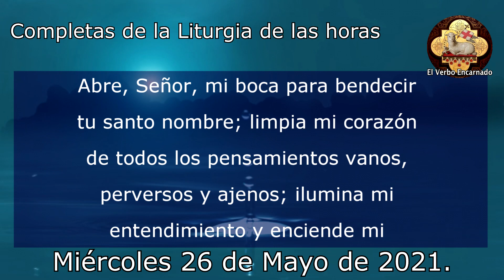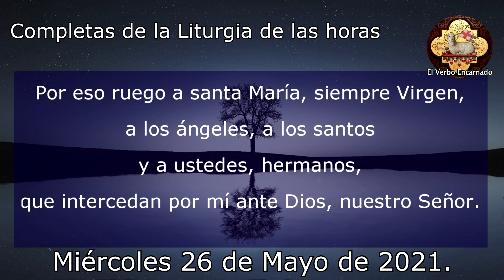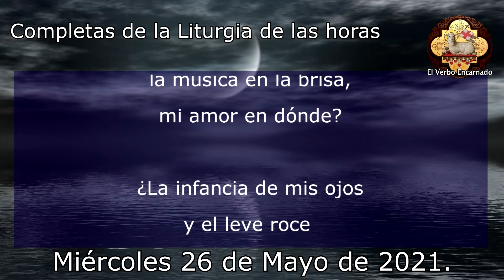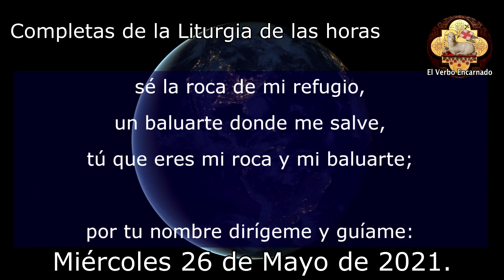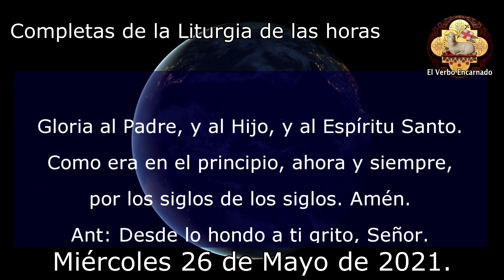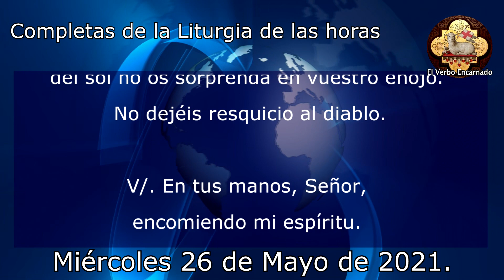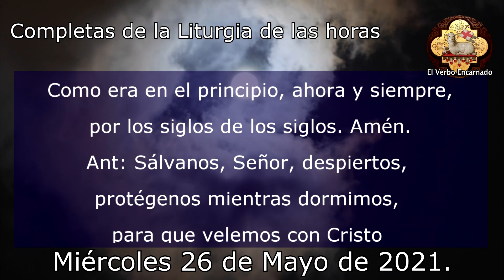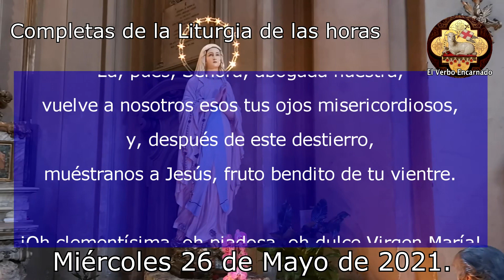ORACION DE LA NOCHE CATÓLICA DE HOY Miércoles 26 de Mayo de2021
Recemos juntos la oración de la noche de hoy de la Iglesia Católica, las completas de la liturgia de las horas. Estas oraciones poderosas y milagrosas nos ayudan a dormir y descansar en la presencia de Dios. Recuerda que todos los días les traemos las mejores oraciones en video.

00:00 Bienvenida
00:32 Oración inicial
01:51 Examen de conciencia
03:19 Himno
04:00 Salmodia
06:27 Lectura Bíblica
07:32 Canto Evangélico
08:00 Oración Final
09:03 Oración a María
09:25 Meditación en silencio
09:40 Despedida

No te pierdas: "Santa MISA DE HOY Lunes 12 de Julio de 2021 Iglesia Católica El Verbo Encarnado"